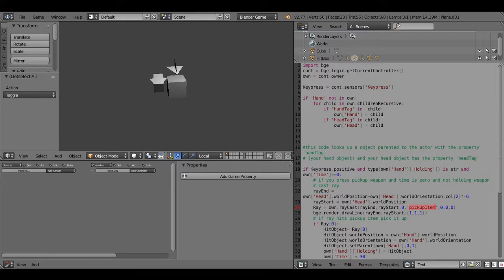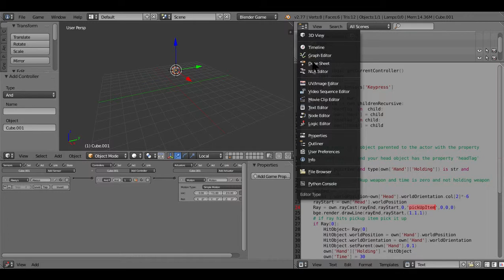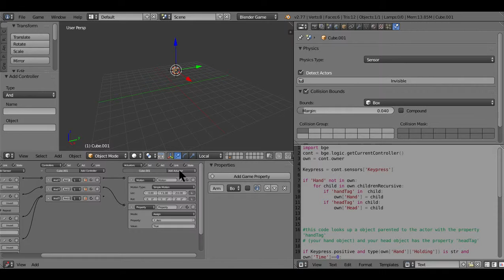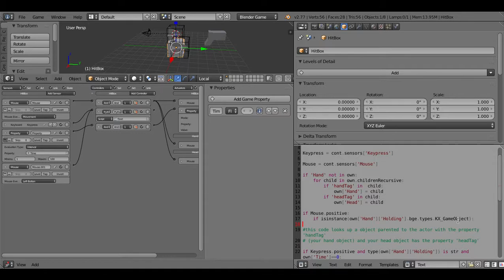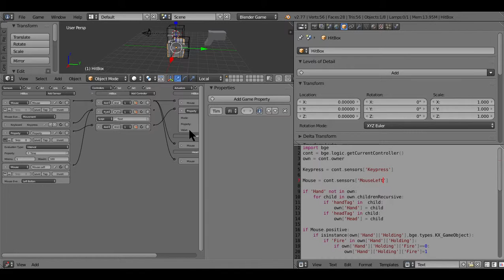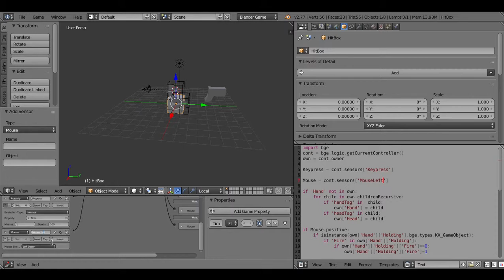Adding the ability to trigger logic inside a weapon/code container